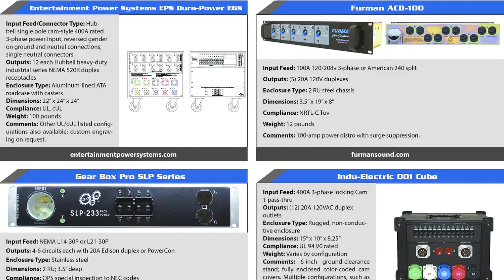Preview: September 2015 issue of FRONT of HOUSE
Editor George Petersen talks about the highlights in the September 2015 issue of Front of House magazine, which features Tour Profiles on: The 2015 Van Halen Tour and Toronto's mega-hip-hop OVO Festival, 10 Hot New House of Worship Installation Projects, Tricks for Creating Delay Effects and more, including a Buyer’s Guide to AC Power Distro Systems. All that and a whole lot more for the live sound reinforcement professional in the new issue of FOH,